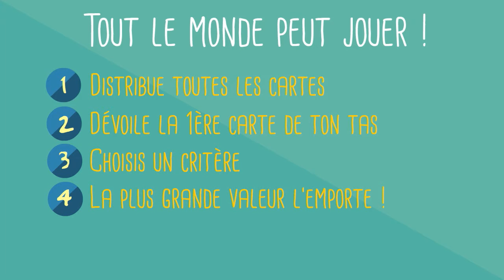Campagne TopTrumps - Jeu de Bataille avec TesterTout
TesterTout est heureux de vous présenter la campagne de Bouche à oreille pour TOP TRUMPS par WinningMoves France.

1 000 consomacteurs seront sélectionnés pour s'éduquer, tester et partager l'expérience TOP TRUMPS Jeu De Bataille.

A la suite du test, les membres de TesterTout et leurs amis publient leurs avis, inspirations, situations et retours d'expérience